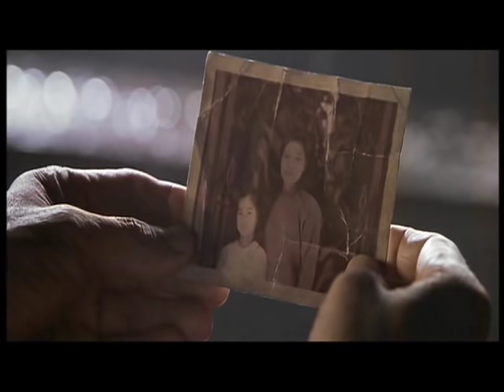Replacement Killers - She makes me wanna die - Tricky- Mix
A clip made with footage from The Replacement Killers (Chow Yun-Fat & Mira Sorvino) with the music from the movie (She makes me wanna die -Tricky). If you listen to the audio commentary on the DVD you will hear director Antoine Fuqua tell about parts of the storyline which didn't make it in to the movie (due to sensitive issues regarding China). Also the deleted scenes show more of John's background. I tried to show that underlying storyline in this clip... and focus more on the characters than the action. I actually love this movie but do think that the final version was only half of the whole story.